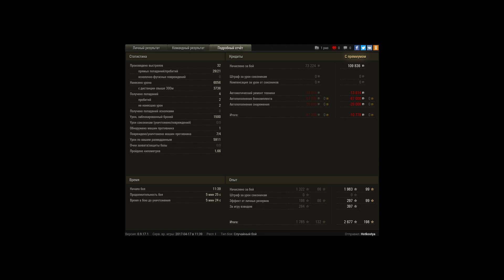стримы на ютуб канале Hotkostya_TV